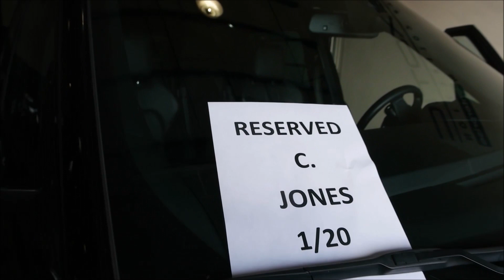Straight West Coastin (Back In LA)